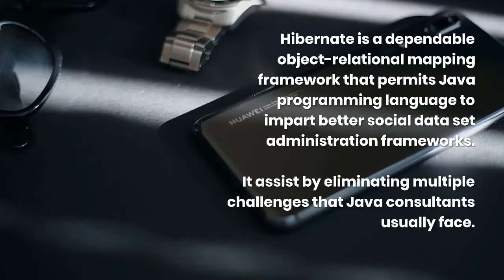Best Java Web Application Frameworks | Java Frameworks for Web Development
More than 50 million sites have been developed using Java. However, while Java enables the development of numerous applications, it requires a stable framework as a prerequisite.

This brief video covers some top Java web application development frameworks that can help you in your Java web development efforts.